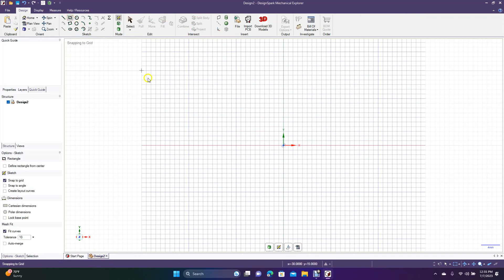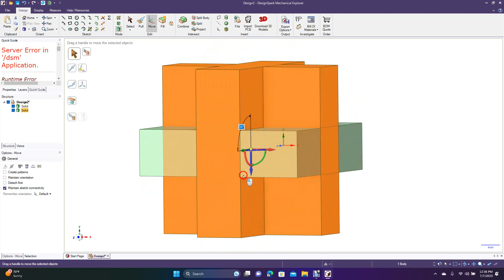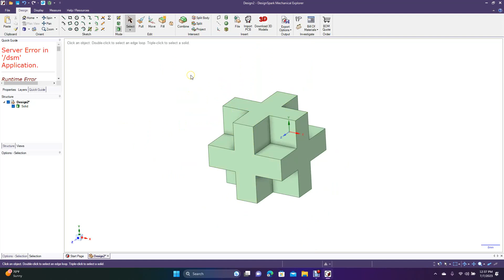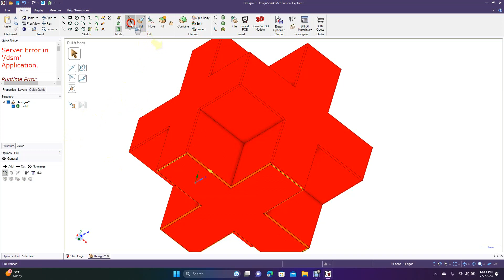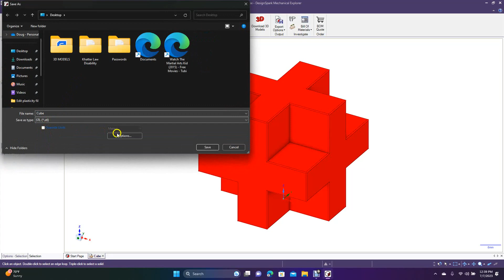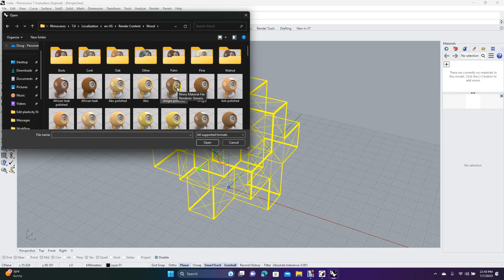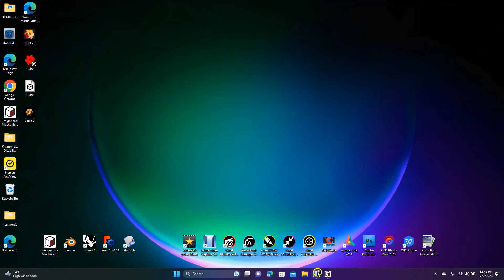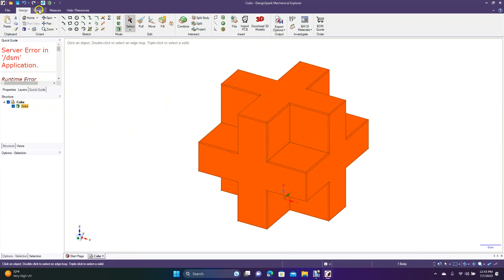How to make a plus cube in design spark mechanical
This tutorial will show you how to create a plus cube in design spark mechanical. The tutorial will also show you how to import your STL file in Rhino 7.0, to add a wooden texture, and make a screen capture for your YouTube video.